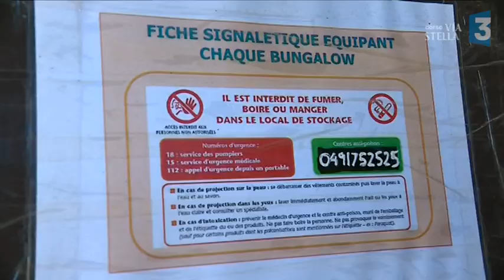Comment réduire l’utilisation de pesticides et engrais chimiques en Corse ?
La viticulture est l'une des cultures qui emploie le plus de produits phyto-sanitaires. Des fongicides notamment, pour lutter contre le mildiou ou l'oïdium. Sur l'île, 6600 hectares sont plantés de vignes. Et longtemps on a traité sans se poser de question.

Retrouvez l'un des 4 reportages que la rédaction de France 3 Corse ViaStella a consacré à la problématique des pesticides.